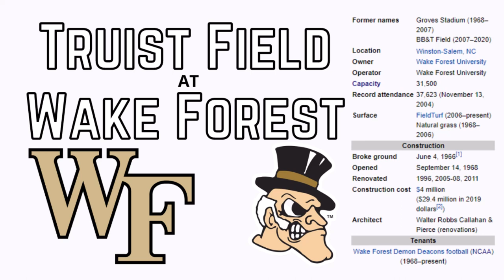Truist Field at Wake Forest - Microsoft Flight Simulator STADIUM LANDING!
Today we visit the city of Winston-Salem, North Carolina and their amazing Truist Field at Wake Forest!

History:

Truist Field at Wake Forest is a football stadium in Winston-Salem, North Carolina. The stadium is just west of Gene Hooks Field at Wake Forest Baseball Park, home of the Wake Forest baseball team. It is primarily used for American football, and is the home field of the Wake Forest University Demon Deacons. The stadium opened in 1968 and holds 31,500 people. It is the smallest football stadium, by capacity, in both the ACC and in all Power 5 conferences. Previously known as Groves Stadium, in September 2007, Wake Forest University and BB&T, which was headquartered in Winston-Salem, announced a 10-year deal to officially rename the stadium BB&T Field starting with the first 2007 home game against Nebraska. The deal was part of a larger development process to secure funds for stadium renovations and upgrades. On July 8, 2020, the name of the stadium was changed to Truist Field at Wake Forest following a merger between BB&T and SunTrust.

The former stadium name of Groves Field goes back to the original stadium at the original location of Wake Forest (Wake Forest, North Carolina). The old stadium was financed by Henry Groves, and when the school announced the move to Winston-Salem, he and his brother, Earl, decided to make a further contribution to the school to keep their name on any new stadium. After moving to Winston-Salem, many games were played in Bowman Gray Stadium while the project to build a new stadium met with many setbacks. It was not until 1966 that the final fundraising was done, and the stadium opened in September 1968, with the Deacons losing to old rival NC State. The former Groves Stadium became the home football field for Wake Forest High School and is today known as Trentini Stadium. The stadium is part of a larger complex east of the main campus at the corner of Deacon Boulevard and University Parkway, which includes Gene Hooks Field at Wake Forest Baseball Park and Lawrence Joel Veterans Memorial Coliseum. The current stadium consists of two bowed grandstands on either side of the field. The southeast end zone is known as "Deacon Hill," and is used for berm seating during games. The Bridger Field House, originally built in 1968 with the stadium, was demolished in early 1996 and rebuilt during the 1996 football season. It opened midway through the 1997 football season. The structure is located behind the northwest end zone.

In 2006, the Wake Forest Athletics Department announced plans to further the renovations on Truist Field (then Groves Stadium) with the construction of Deacon Tower which will house a new press box. Deacon Tower opened prior to the 2008 season. The press box is the centerpiece of the third of six levels of renovations set to take place at Truist Field. The old press box, built-in 1968, was successfully imploded & demolished on the morning of January 14, 2007 as numerous Demon Deacon fans watched on. Previous renovations included the bricking of the facade of the grandstand in 2005 and the implementation of Field Turf in 2006. In 2011, a new scoreboard was added, replacing the spot of the previous, smaller scoreboard at the top of Deacon Hill.